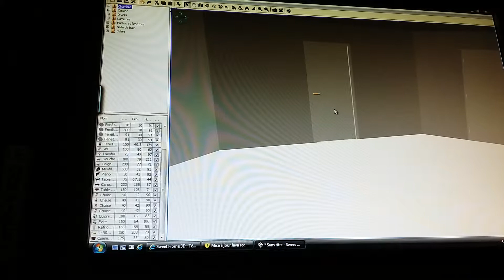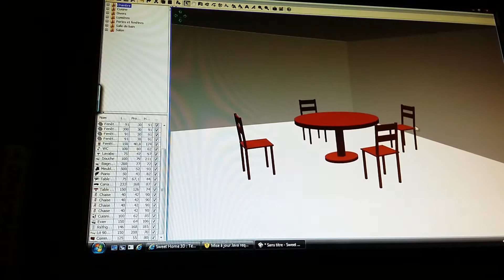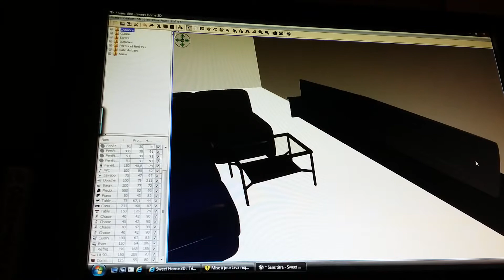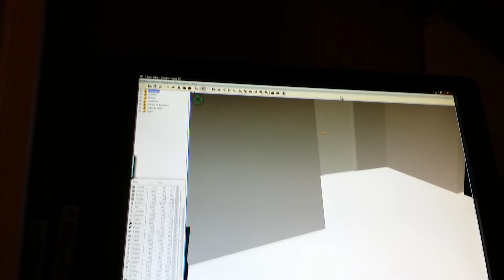On visite la maison ? 🏠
Très bonne vidéo, je le dis souvent ça.